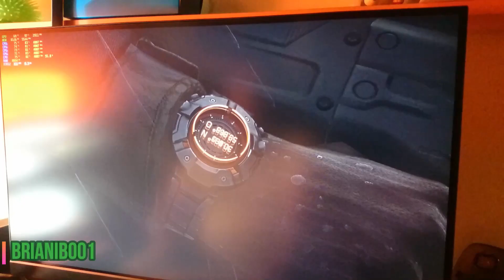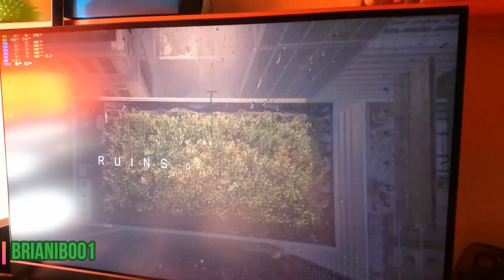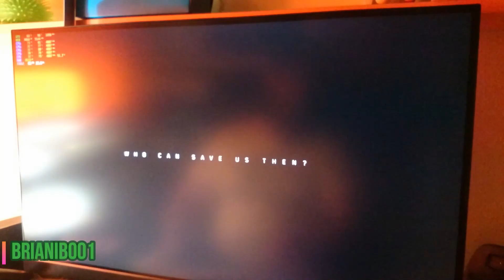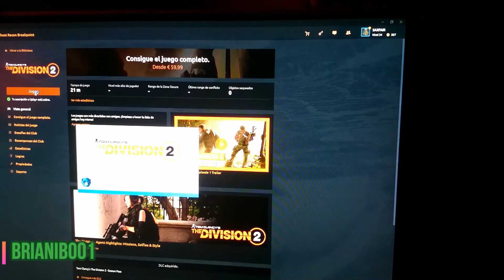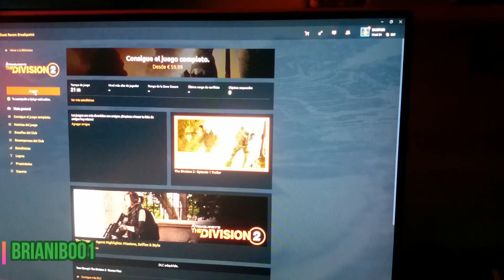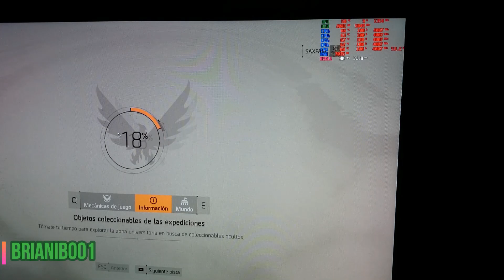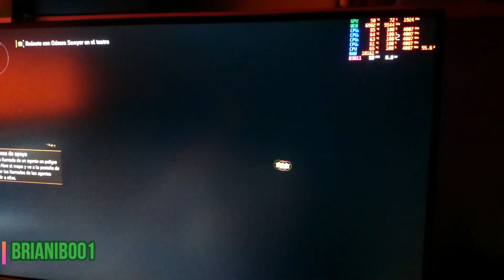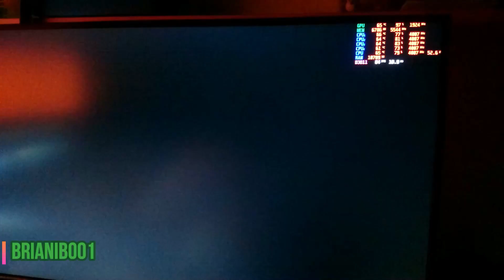THE DIVISION 2 - PROBANDO Y TESTEANDO I5+GTX1080TI - MI COLECCIÓN COMPLETA [1 EN 1]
[ CAPITULOS:

00:00 1 THE DIVISION 2 - GTX 1080TI - 1440P ULTRA SETTINGS - INTEL I5 4670K - PRUEBAS
- GRAFICA NVIDIA GTX 1080TI ASUS ROG STRIX OC EDITION
- PLACA BASE ASUS Z87-K
- SSD 2TB (GAMES) + 250GB (SO) + 120GB (OTROS)
- HDD 2TB
- MONITOR AORUS AD27QD 144HZ QHD
- PACK LOGITECH G903 + ALTAVOCES THX + CASCOS G933
- TARJETA DE SONIDO CREATIVE SOUND BLASTER ZX
- TORRE COOLER MASTER MASTECASE MC500MT
- OTROS

- GRABADO CON XBOX GAME BAR (FALLO EXPORADICO EN EL SONIDO)